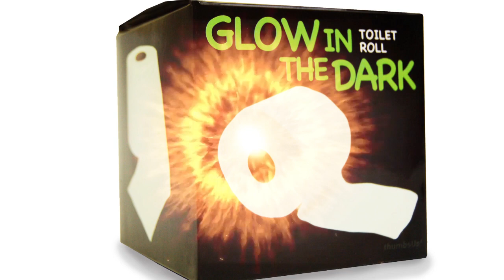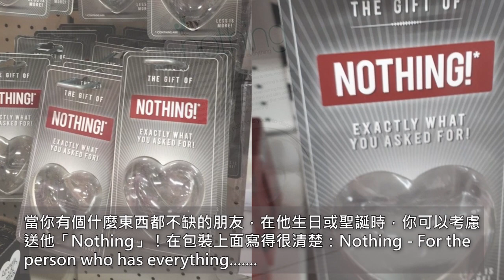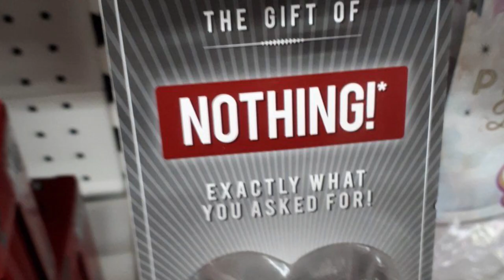世界10大 打破人類想像力的超怪奇網路商品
今日為大家找來10件有趣；但又沒有什麼實際用途的網絡商品。你應該不會買那些東西來自用；但如果有人送給你，你又最想要那一件呢？